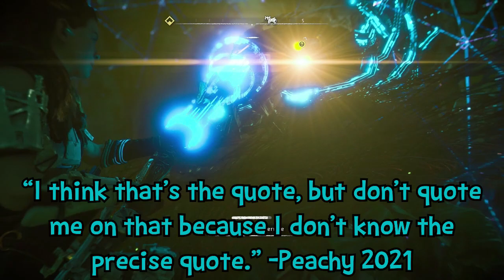[Horizon Zero Dawn] Ep36 Pizzaveet! Surgical-Strike Delivery!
The future is looking interesting ( ͡° ͜ʖ ͡°)

To earn an Entry for the Giveaway of a brand new unopened copy of Horizon Zero Dawn (Ps4), you must:

2) Comment on three (3) videos in this Lets Play series

Winner will be announced at the end of the series, expected in March or April. Best of luck to everyone!